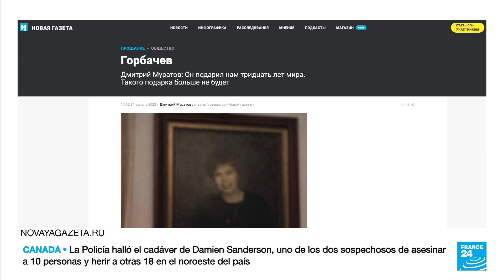Rusia revocó la licencia para la impresión del periódico independiente 'Novaya gazeta'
Los tribunales rusos revocaron el lunes la licencia para la impresión de 'Novaya Gazeta', el principal periódico independiente del país; horas después, también se dio a conocer el encarcelamiento de un respetado exreportero del mismo medio, todo como parte de los más recientes movimientos contra la prensa.